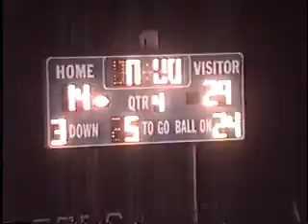d9031 oh Crestview unk United unk 2005 fb mpg 06